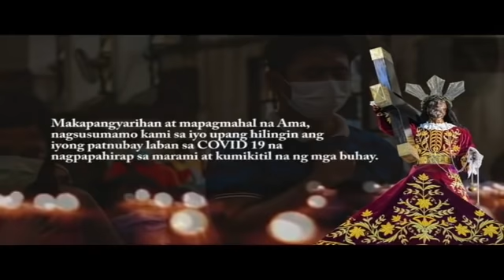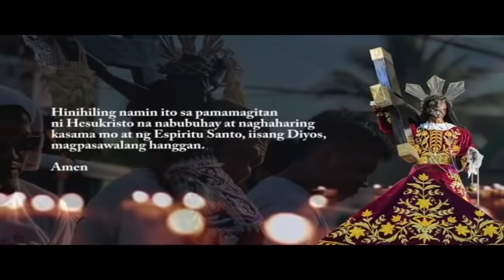25 Nobyembre 3PM